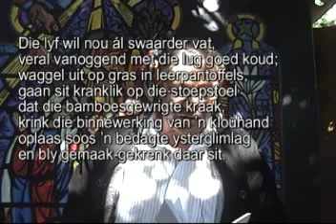Oorlopers Slingerlyf en siel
Ian Raper lees uit sy digbundel "Oorlopers" (2013) voor.